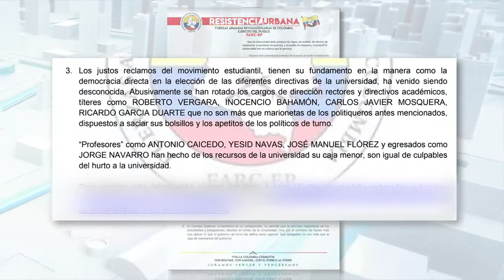Rector de la Universidad Distrital denunció amenazas en su contra